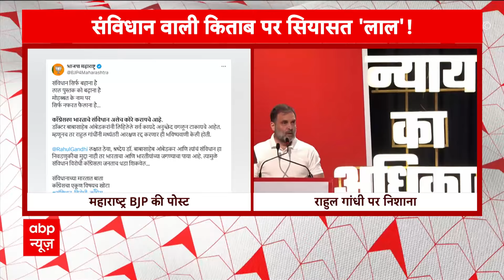Maharashtra Election 2024: महाराष्ट्र चुनाव से पहले Rahul Gandhi की 'लाल किताब' पर छिड़ा संग्राम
ABP News TV | बीजेपी प्रवक्ता प्रेम शुकला ने राहुल गांधी पर हमला बोला...उन्होंने कहा​ कि राहुल गांधी कोरा कागज है...उनकी पूरी किताब कोरी है...संविधान सिर्फ बहाना है...उन्हें लाल किताबा आगे बढ़ाना है...